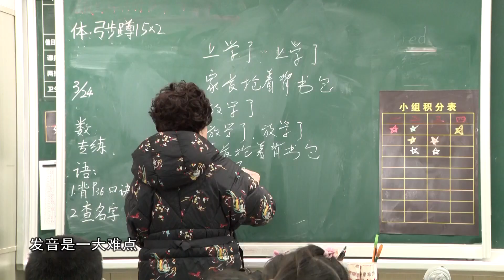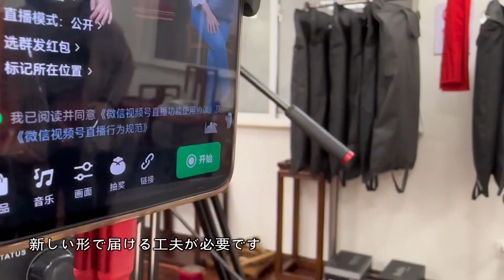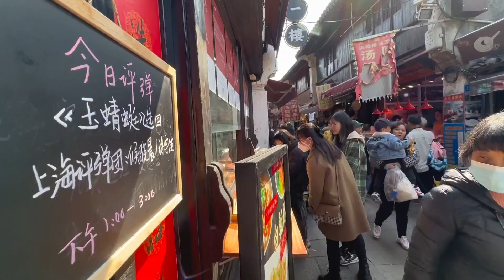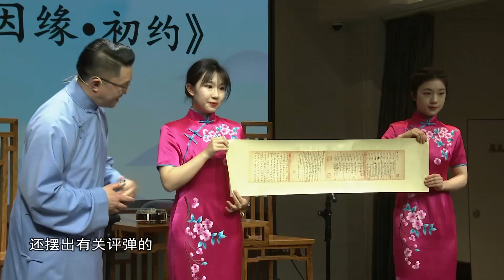伝統芸能の普及！ こつこつ勝つコツは？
传统曲艺“潮”起来 实力“圈粉”年轻人